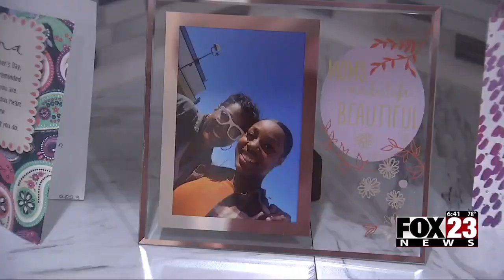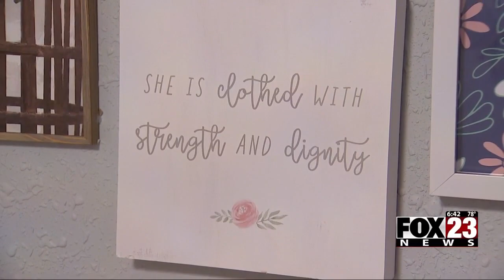Video: Upcoming home will benefit young girls in north Tulsa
The young ladies, some of which are experiencing homelessness, will have a soft landing to process trauma, gain skills and work on their mental health.